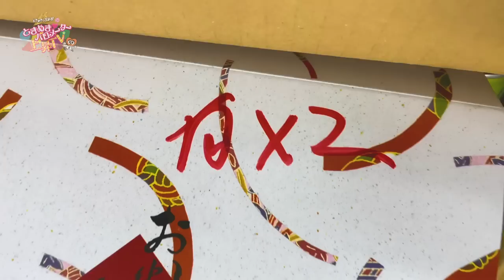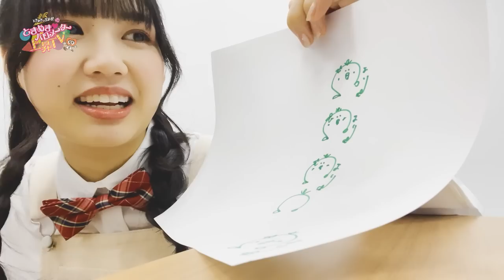【初視聴👀】"STAR" M/V メンバーの初リアクション🎉＆上昇ムービー集🎬 / epi.204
「STAR」Music Video

✰  ﾟ ･ ⋆  ｡  ﾟ

TVアニメ「シャドウバースＦ」エンディングテーマ！
「STAR」は夢を追いかける人の背中をおす応援ソング。
10月22日(土)に開催される超ときめき♡宣伝部として、
最大となる幕張メッセでのワンマンライブ「行くぜ！超ときめき♡宣伝部 in 幕張メッセ！〜星をめざして〜」に向けての決意の曲にもなっている。

♡Members♡
💙Kanami Tsujino (Cho Tokimeki♡Blue)